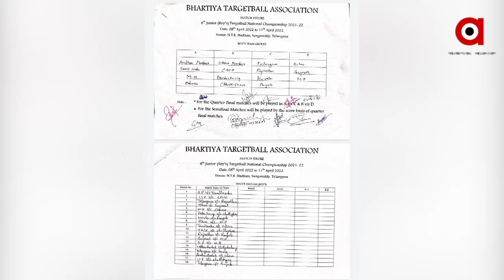11 members from Mayurbhanj are representing Odisha in Target Ball Championship at national level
Pride moment for Mayurbhanj District. Eleven members from Mayurbhanj are representing Odisha in Target Ball Championship at national level.